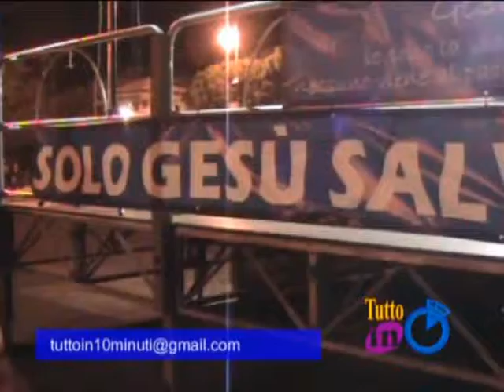Chiesa evangelica. Negli anni il suo impegno nell'evangelizzazione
"Angeli rossi" - Troppo poco definirli "bagnini"